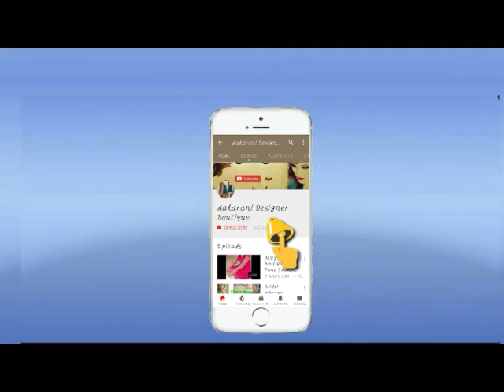Sonam Kapoor & Anand Ahuja's Weddding Bells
Watch latest Bolywood gossip videos,latest Bollywood news and behind the scene Bollywood Masala.